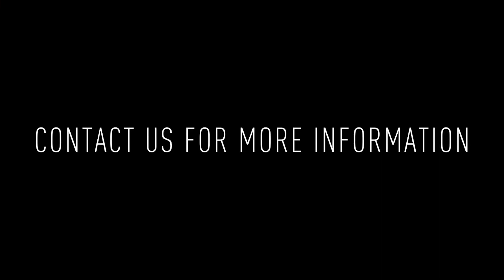727 S 22nd Street #1: 1BD/1BA Condo For Sale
This bi-level unit is on the first and lower floor of the building, offering a bright and airy interior with high ceilings, transom windows for increased natural light, hardwood floors, a convenient floor plan, outdoor space, and contemporary fixtures and finishes throughout!